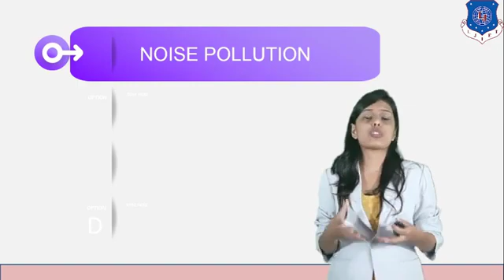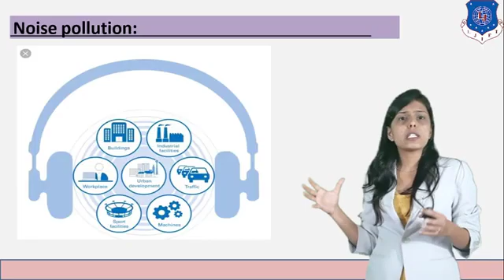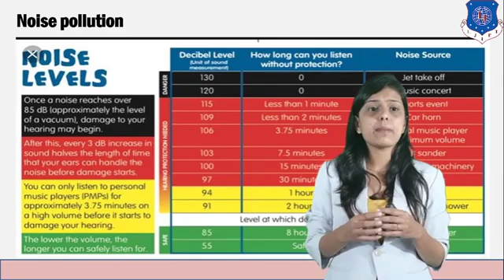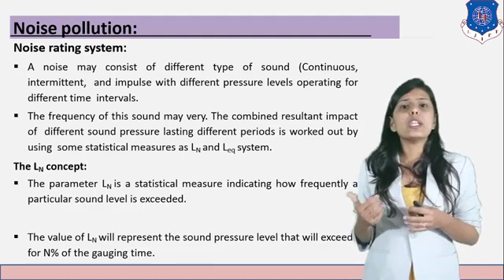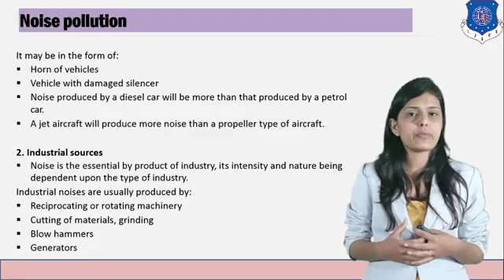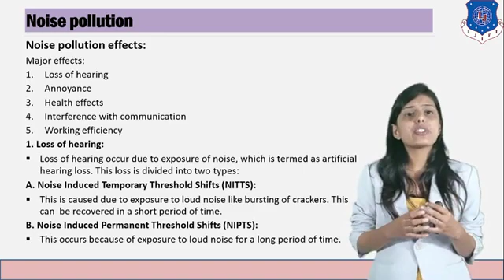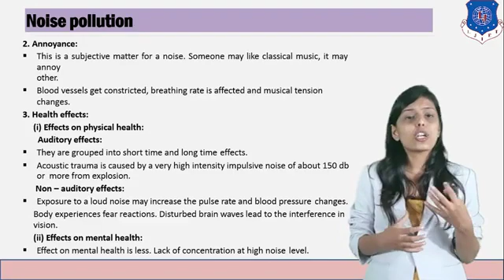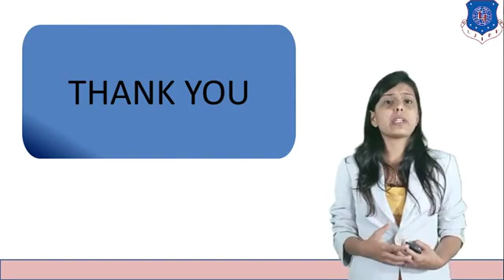Lec-13_Noise pollution| Environmental Science | First Year Engineering